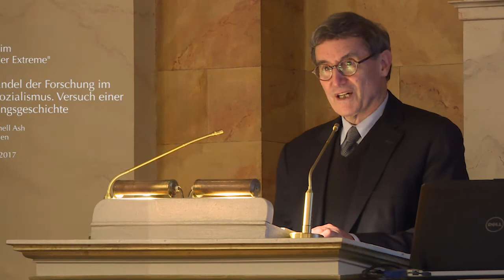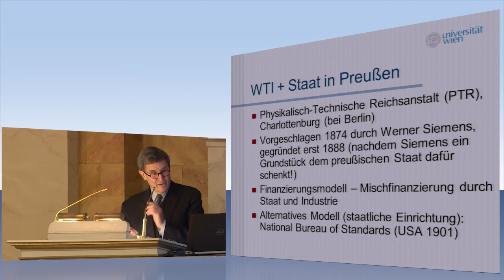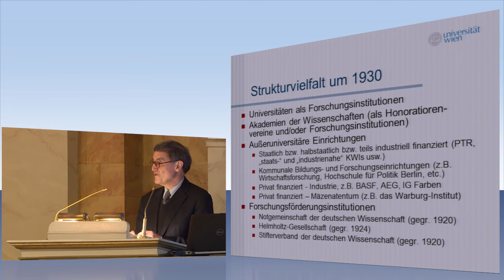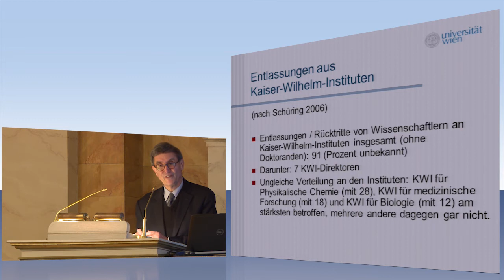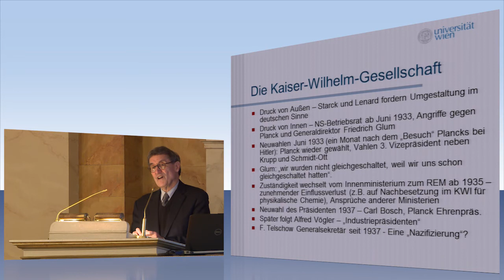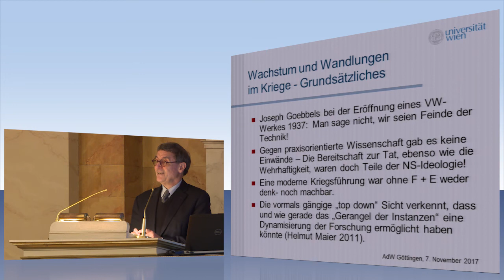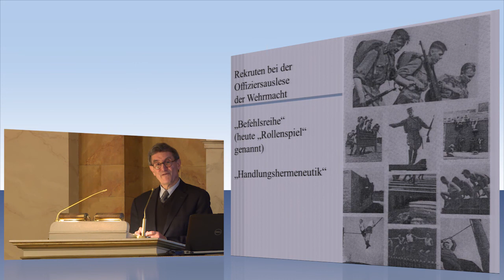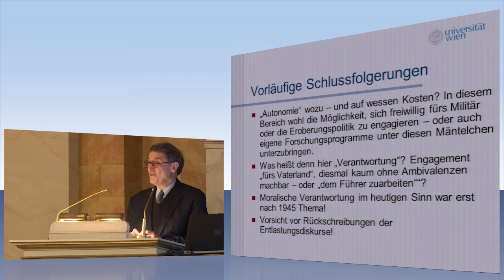Strukturwandel der Forschung im Nationalsozialismus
Prof. Dr. Mitchell Ash, Wien: "Strukturwandel der Forschung im Nationalsozialismus. Versuch einer Entwicklungsgeschichte". Vortrag im Rahmen der öffentlichen Ringvorlesung "Forschung im Zeitalter der Extreme: Akademien und andere Forschungseinrichtungen im Nationalsozialismus" an der Universität Göttingen, gehalten am 7. November 2017 in der Aula am Wilhelmsplatz.
Gestaltet wird das Programm von der Forschungskommission "Die Göttinger Akademie und die NS-Zeit". Eine Veranstaltung der Universität Göttingen und der Akademie der Wissenschaften zu Göttingen, untertützt durch den Universitätsbund Göttingen e.V. Informationen zu dieser Ringvorlesung: